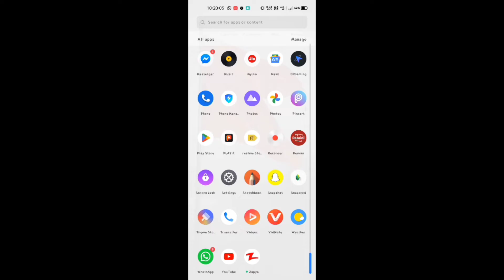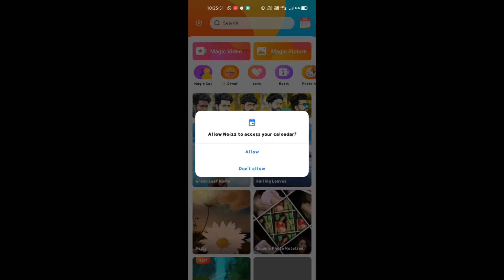Noizz App Kaise Download Karen | How To Download Noizz App